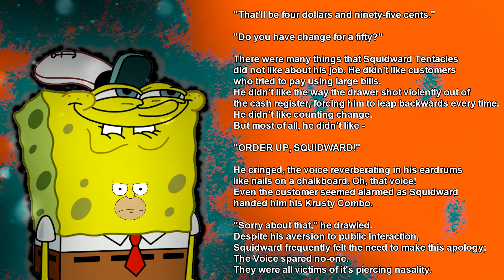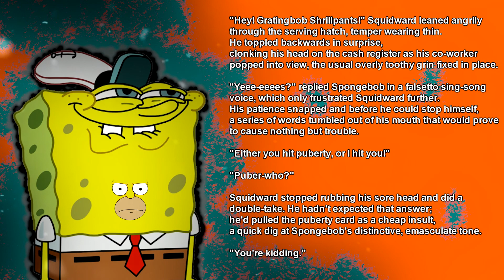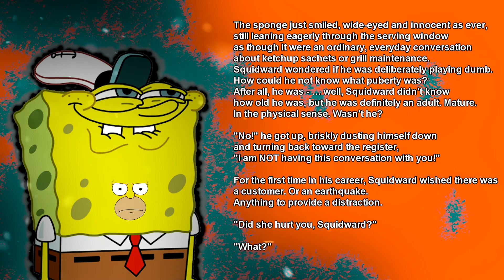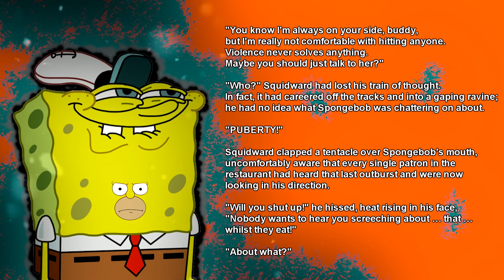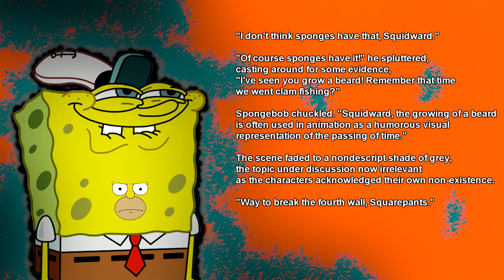GratingBob ShrillPants - Spongebob Fan Fiction reading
There were many things that Squidward Tentacles did not like about his job. He didn't like customers who tried to pay using large bills. He didn't like the way...